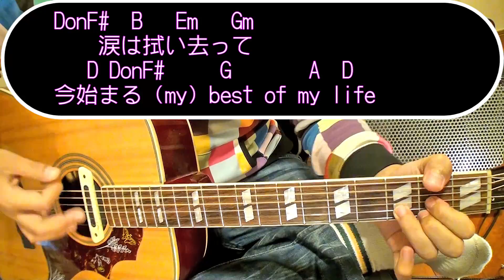【ギター】 My Best Of My Life / Superfly（スーパーフライ） 初心者向け コード